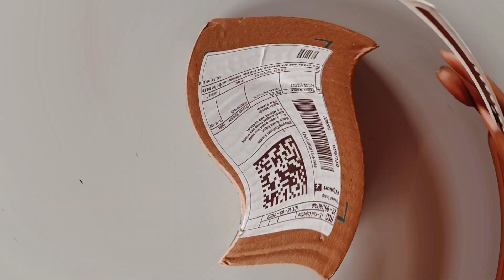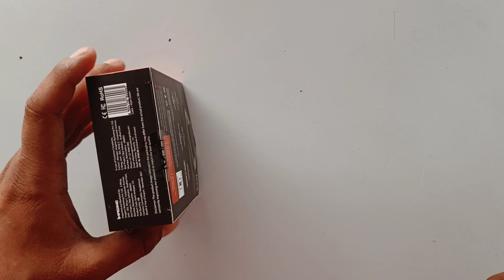boAt Airdopes 131 ♥️ !! best for price 🤑🤑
Take a look at this boAt Airdopes 131 with upto 15 Hours Playback, 13mm Drivers and IWP Technology Bluetooth Headset on Flipkart

Specifications
General
Model Name
Airdopes 131
Color
Viper Green
Headphone Type
In the Ear
Inline Remote
No
Sales Package
1 Pair of Earbuds, Additional Buds, Charging Cable, User Manual, Warranty Card
Connectivity
Bluetooth
Headphone Design
Earbud
Product Details
Deep Bass
Yes
With Microphone
Yes
Connectivity Features
Bluetooth Version
5
Bluetooth Range
10 m
Warranty
Domestic Warranty
1 Year
Warranty Summary
1 Year Warranty from the Date of Purchase